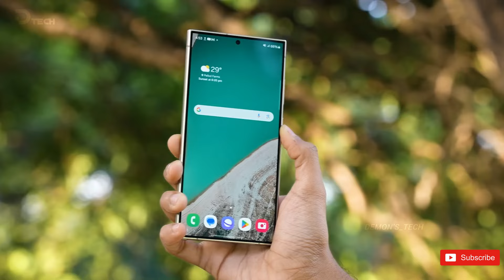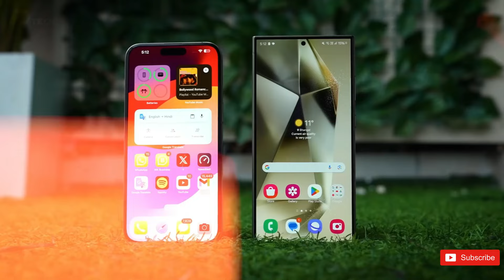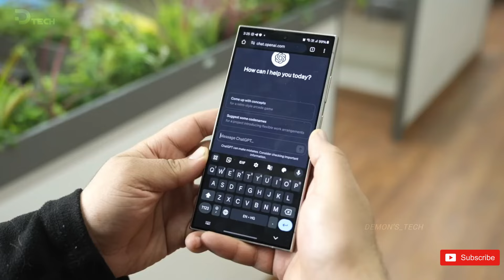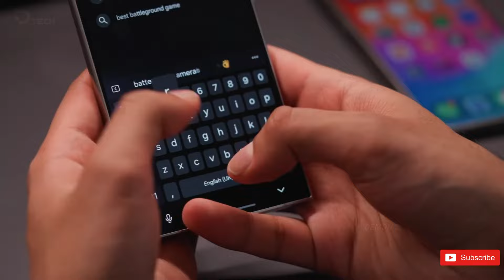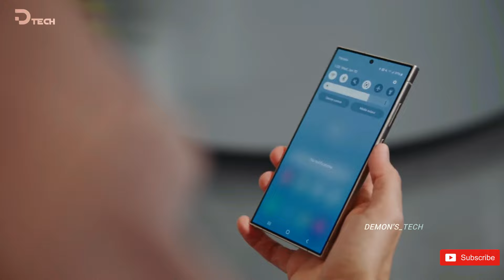Samsung Galaxy S25 Ultra - WELL DONE SAMSUNG🔥🔥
Samsung Galaxy S25 could get big display and camera upgrades. Samsung Galaxy S24 Ultra excels in display quality and performance, but falls short in camera capabilities compared to competitors. Samsung plans to introduce top-of-the-line display and camera upgrades with the Galaxy S25 next year for a premium user experience.